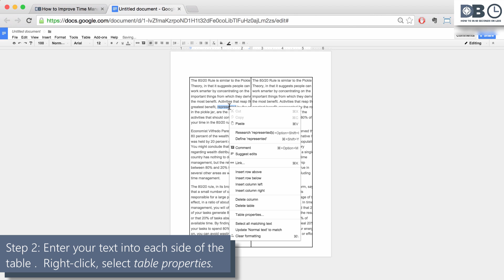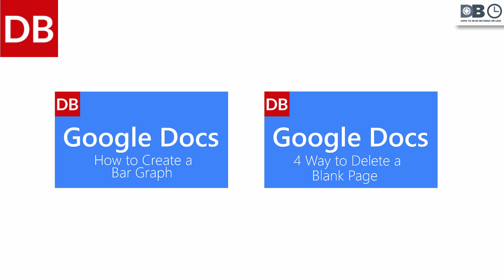How to Create Multiple Columns | Google Docs Tutorial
In 1 minute, learn how to create a document with multiple columns in Google Docs. It's easy, and will help you format your document they way you want.

This video is part of our series on How to Study and Learn Effectively.

Google Docs Tutorial 2015

Transcript:

 Discoverbusiness.us
 How to Create a Document with Multiple Columns in Google Docs

Google Docs does not officially support multiple columns. However, there is a fantastic workaround. Here it is in 2 steps.

Step 1: In your document, click “table”, then “insert table”.  Select the number of columns you would like to simulate, for example I’ll select 2 columns.

Step 2: Enter your text into the columns. Once you are finished, right click anywhere within the table and select “table properties”.
Underneath table border, change the color from black to white - this will remove the border surrounding your simulated columns. Notice that you can also adjust dimensions, alignment, and even the background color.

Click OK. And there you have it - a fantastic workaround for inserting multiple columns into Google Docs.

Also - be sure to watch our series for more Google Docs training and help.